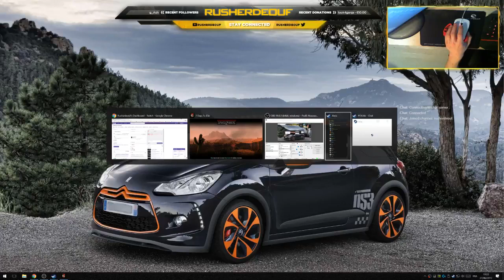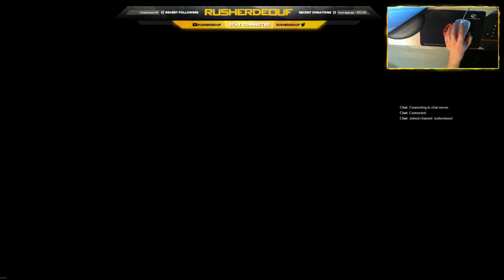PC 7 day to die ! LA mort assure !